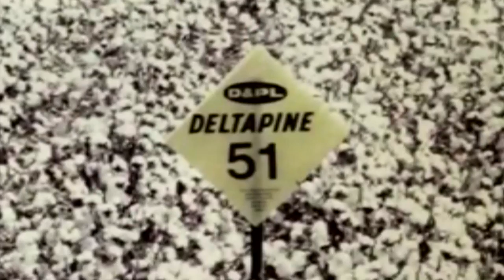Landowners Continue To Fight Union Pacific Rail Yard, Now Through Film, Legal Rights 6pm